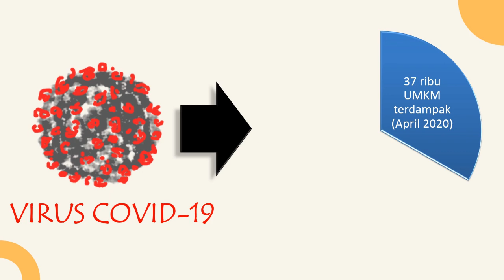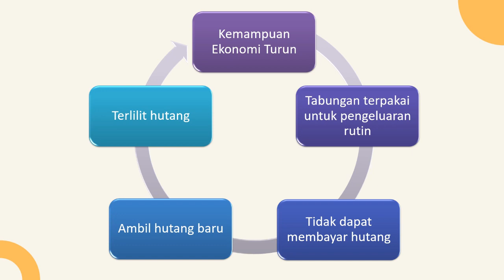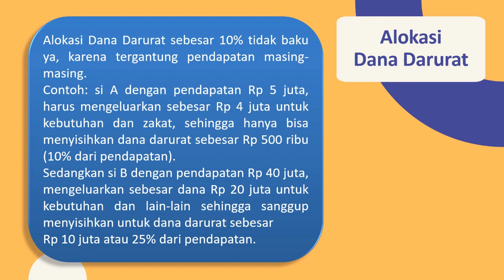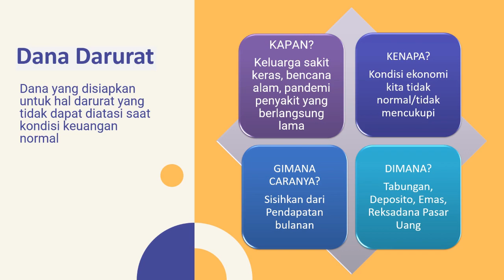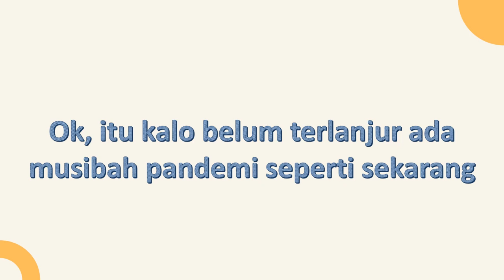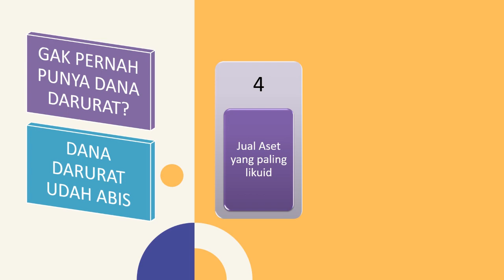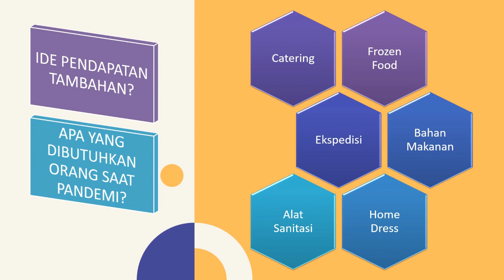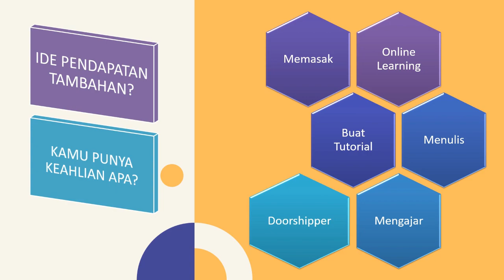Tips Mengatur Keuangan selama Wabah Pandemi Part 3 - Dana Darurat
Topik Dana Darurat ini adalah bagian ke-3 dari Tips Mengatur Keuangan selama masa Pandemi.
Di video ini aku khusus membahas tentang Dana Darurat, bagaimana manajemennya dan juga permasalahannya. Selain itu ada beberapa ide bisnis yang bisa dijalankan di masa pandemi, untuk bisa membantu meningkatkan saldo Dana Darurat.

Salam,
Lolita
a CA and CFP Candidate